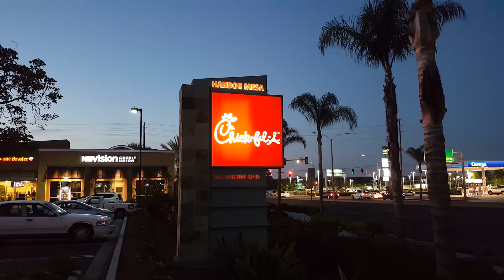CHICKFIL - HARBOR BLVD